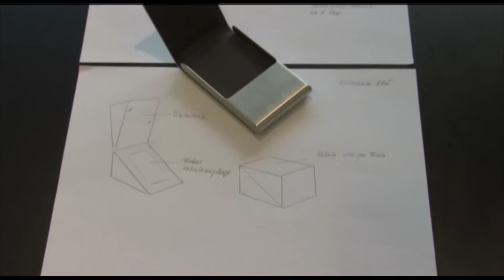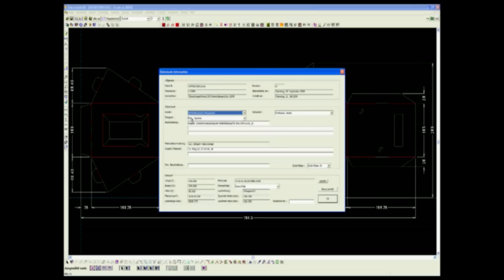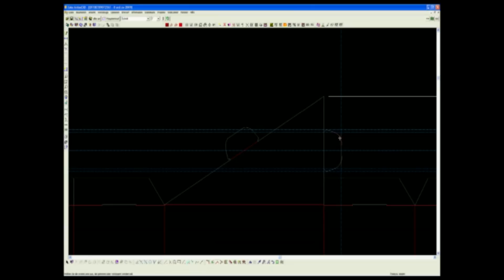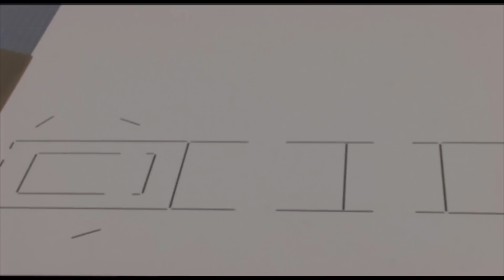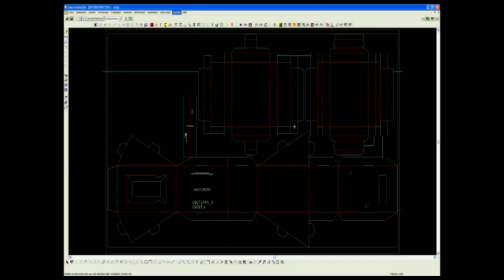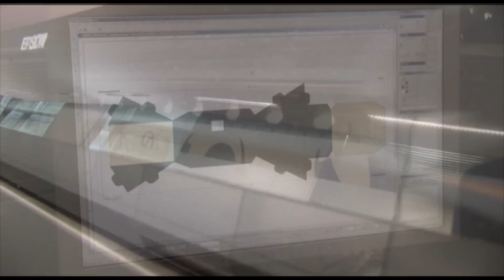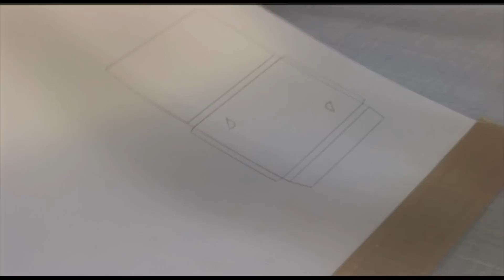Jasmine Ratz CAD Projekt